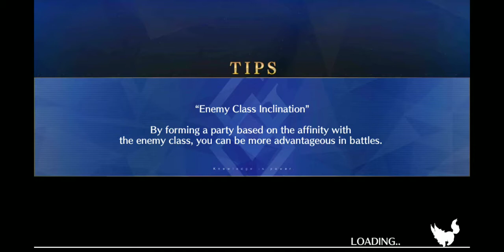Fate Grand Order Camelot part 13, Ch:7-8.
Doing combat with Mordred, posing no difficulty, but recommended to proceed with caution.